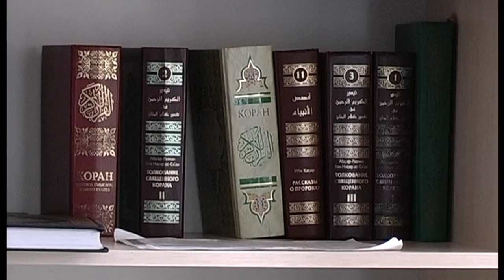НОВОСТИ 21 11 2017 г Мечеть Кошехабль x264